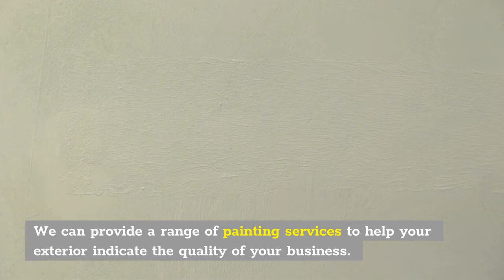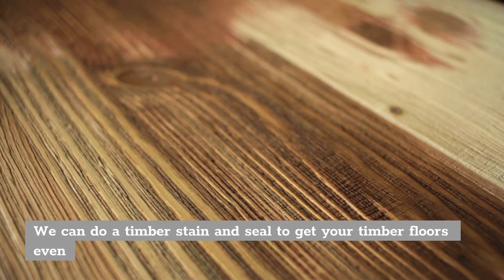Commercial Painting Brisbane - brisbanepaintingpros.com.au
00:00 - Brisbane Commercial painting
01:34 - Painters Brisbane Com mercialpainting
01:54 - Our Commercial Painting Work
02:14 - We Are Master Painters
02:44 - Specialising In All Commercial painting work
03:06 - Brisbane Commercial Painting Team For All  Painting Work

Cleveland Queensland 4163
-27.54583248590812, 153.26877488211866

Commercial Painting Brisbane Services
We provide a commercial painting service that meets your business needs, whether your business is an office, a hotel or a retail space. We have built a solid reputation in the commercial space with our clients due to our quick response times and taking the time to listen to and understand our clients needs. Here we explain a few ways that we assist our commercial clients to make sure their business looks its best for both its clients and employees.

Interior Painting

Having your interior painted can give your space a fresh and vibrant feel and also make it look like a higher quality business operation. Sometimes the paint in commercial spaces can become dirty or damaged quite quickly due to the high levels of traffic that are passing through and the constant occupation. Having a fresh coat of paint every year or two can keep your property looking its best to reflect the services that you are providing to the people of Brisbane. We have also seen that it can increase your client base by having a tidy and well-presented space as it is appealing to others and reflects a professional service provided.

Facade Painting

The exterior of your building is always the first thing that a client will see when approaching your business either for the first time or the fiftieth time. You want to make sure that you are giving a good impression and that your business does not look run down from the outside, as it can be a deterrent for new clients. A crisp clean coat of paint can set you apart from your competitors from the first glimpse of your commercial property and help promote growth of your business. We can provide a range of painting services to help your exterior indicate the quality of your business.

00:00 - Brisbane Commercial painting
01:34 - Painters Brisbane Com mercialpainting
01:54 - Our Commercial Painting Work
02:14 - We Are Master Painters
02:44 - Specialising In All Commercial painting work
03:06 - Brisbane Commercial Painting Team For All  Painting Work

Cleveland Queensland 4163
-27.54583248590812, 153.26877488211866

Floor Painting

Whether you have timber floors, concrete floors or epoxy floors, Painters Brisbane can help you to revive your flooring and give it its shine back. Heavy traffic in commercial spaces can lead your floors to become worn out but having them painted is a much better alternative than having to replace carpet. We can do a timber stain and seal to get your timber floors even as well as repairs and sealing on both your concrete and epoxy flooring. All of these options are strong and durable flooring materials but require maintenance periodically to make sure they are looking their best and impressing your clients.

Driveway Painting

Driveways, much like your exterior are the first part of your business that a client will see. You do not want them to have the impression of a poorly maintained driveway as it can reflect badly on your business. As a driveway has constant exposure to the sun and other elements, it can fade leaving your driveway patchy and unappealing. This can be fixed by our driveway painting service, which has been a favourite of our commercial clients and gives a fresh look for their business.